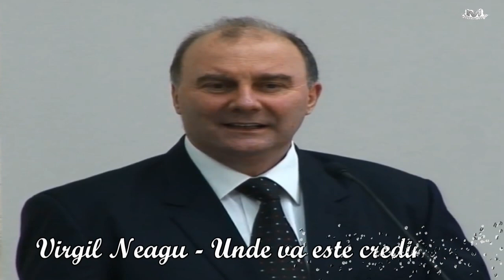Virgil Neagu - Unde va este credinta? Predica